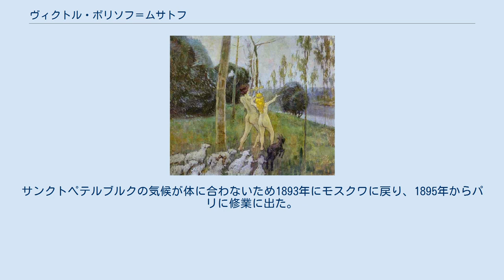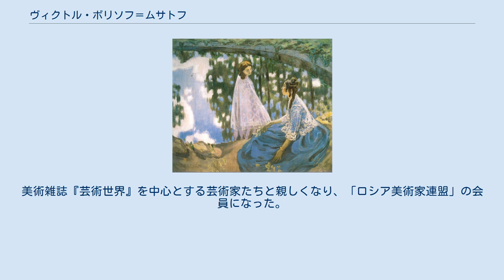ヴィクトル・ボリソフ＝ムサトフ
ヴィクトル・ボリソフ＝ムサトフ（Victor Elpidiforovich Borisov-Musatov、ロシア語:Ви́ктор Эльпидифо́рович Бори́сов-Муса́тов、1870年4月14日 - 1905年10月26日）はロシアの「ポスト印象派」の画家である。
 サラトフに生まれた。
父親は鉄道会社の職員だった。
子供時代に脊椎のケガを負い、生涯、後遺症に苦しめられた。
中学校で教師に絵の才能を認められ、サラトフの美術学校、モスクワの美術学校で学んだ後、サンクトペテルブルクの帝国美術アカデミーに入学し、パヴェル・チスチャコフに学んだ。
サンクトペテルブルクの気候が体に合わないため1893年にモスクワに戻り、1895年からパリに修業に出た。
 パリではフェルナン・コルモンの画塾に入り、3年間、フランスの有望な画家たちと学んだ。
象徴主義の画家、ピエール・ピュヴィス・ド・シャヴァンヌや印象派の画家、ベルト・モリゾの作品から影響を受けた。
1895年にはクリミアやコーカサスを旅した。
 ロシアに戻った後、サラトフで活動し、しばらく絵が売れない時代があった。
美術雑誌『芸術世界』を中心とする芸術家たちと親しくなり、「ロシア美術家連盟」の会員になった。
この頃油絵から、パステルや水彩を使った作品を描くようになった。
1903年からポドルスクに住み、 1905年からタルーサに住んだ。
 1904年にはドイツで1905年はパリの展覧会に出展した。
 1905年に心臓麻痺で死去した。
35歳であった。